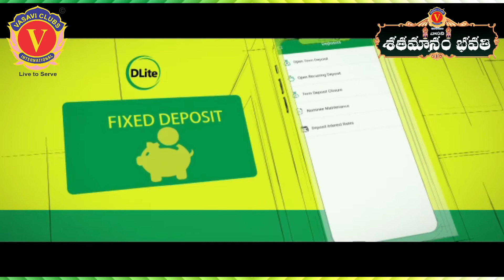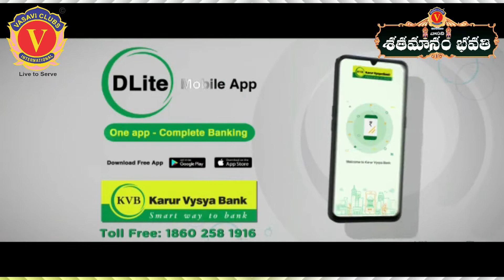వాసవి శతమానంభవతి 24/07/2022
24-జూలై-2022

ఈ రోజు పుట్టినరోజు, పెండ్లిరోజు  జరుపుకుంటున్న ప్రతీవొక్కరు ఒక మొక్కను 🌱 నాటండి. భావితరాలకు ప్రాణవాయువు నివ్వండి...🙏

మన వాసవి క్లబ్స్  ఇంటర్నేషనల్ లో పదవి చేస్తున్న క్లబ్ అధ్యక్ష, కార్యదర్శి, కోశాధికారుల స్థాయి నుండి అధికారుల వరకు వారి పుట్టినరోజు మరియు పెండ్లి రోజు శుభాకాంక్షలు తెలపాలనే సదుద్దేశంతో ఆ వాసవి మాత ఆశీర్వాదంతో మేము చేపట్టిన కార్యక్రమం  వాసవి శతమానంభవతి. ఈ కార్యక్రమాన్ని వాసవి క్లబ్స్ ఇంటర్నేషనల్ యూట్యూబ్ ఛానల్ ద్వారా ప్రసారం జరుగుతుంది.

Vn. పాత సుదర్శన్ ప్రెసిడెంట్: వాసవి క్లబ్స్ ఇంటర్నేషనల్ - 2022